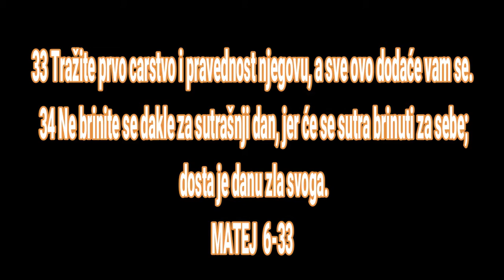BOG JE LJUBAV TRAZITE NAJPRE CARSTVO NEBESKO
PO MATEJU 6
početak
1 Pazite da pravednost svoju ne vršite pred ljudima, da vas oni vide; inače nemate nagrade kod Oca vašega koji je na nebesima. 2 Kada dakle činiš milostinju, ne trubi pred sobom, kako čine licemeri u sinagogama i po ulicama, da ih ljudi slave. Zaista vam kažem, primili su svoju platu. 3 A ti kada činiš milostinju, neka ne zna tvoja leva ruka šta čini desna, 4 da bude tvoja milostinja u tajnosti; i Otac tvoj koji gleda u tajnosti uzvratiće ti.
5 I kada se molite, ne budite kao licemeri; jer se rado mole stojeći u sinagogama i na raskršćima, da se pokažu ljudima; zaista vam kažem, primili su platu svoju. 6 A ti kada se moliš, uđi u svoju sobu, zatvori vrata svoja i pomoli se Ocu svome u tajnosti; i Otac tvoj koji gleda u tajnosti ispuniće ti.

7 A kada se molite, ne govorite mnogo kao mnogobošci; jer misle da će zbog mnogih reči biti uslišeni. 8 Ne budite dakle kao oni; jer zna Otac vaš šta vam treba, pre no što ga zamolite. 9 Ovako se dakle molite: Oče naš, koji si na nebesima, neka se sveti ime tvoje;

10 neka dođe carstvo tvoje; neka bude volja tvoja i na zemlji kao na nebu;

11 hleb naš nasušni daj nam danas;

12 i oprosti nam dugove naše, kao što smo i mi oprostili dužnicima svojim;

13 i ne uvedi nas u iskušenje, nego nas izbavi od zla.

14 Jer ako oprostite ljudima njihove greške, oprostiće i vama Otac vaš nebeski; 15 ako li ne oprostite ljudima, ni Otac vaš neće oprostiti grešaka vaših.

16 A kada postite, ne budite namrgođeni kao licemeri; jer pomračuju svoja lica, da se pokažu ljudima kako poste; zaista vam kažem, primili su platu svoju. 17 A ti kada postiš, pomaži svoju glavu i operi svoje lice, 18 da se ne pokažeš ljudima da postiš, nego Ocu svome koji je u tajnosti; i Otac tvoj koji gleda u tajnosti uzvratiće ti.

19 Ne sabirajte sebi blaga na zemlji, gde moljac i rđa uništavaju i gde lopovi potkopavaju i kradu; 20 nego sabirajte sebi blago na nebu, gde ne uništava ni moljac ni rđa, i gde lopovi ne potkopavaju niti kradu; 21 jer gde je blago tvoje, onde će biti i srce tvoje.

22 Svetilo tela je oko. Ako je oko tvoje bistro, sve telo tvoje biće svetlo; 23 ako li je oko tvoje rđavo, sve telo tvoje biće mračno. Ako je dakle svetlost, koja je u tebi, tama, kolika će tama biti?

24 Niko ne može služiti dvojici gospodara; jer će ili jednoga mrzeti, a drugoga voleti, ili će jednom biti privržen, a drugoga prezirati; ne možete služiti Bogu i mamonu.

25 Zato vam kažem, ne brinite se za svoj život, šta ćete jesti ili šta ćete piti, niti za svoje telo, šta ćete obući; zar nije život više od hrane i telo od odela? 26 Pogledajte ptice nebeske, one ne seju niti žanju niti skupljaju u žitnice, pa ipak ih hrani Otac vaš nebeski; zar vi ne vredite mnogo više od njih? 27 Ko od vas može brinući se dodati životu svome jedan lakat? 28 I što se brinete za odelo? Pogledajte ljiljane poljske kako rastu; ne trude se niti predu; 29 a ja vam kažem da se ni Solomon u svoj slavi svojoj ne obuče kao jedan od ovih. 30 Ako Bog tako odeva poljsku travu, koja danas jeste a sutra se baca u peć, neće li mnogo više vas, maloverni? 31 Ne brinite se dakle govoreći: šta ćemo jesti? ili: šta ćemo piti? ili: šta ćemo obući? 32 Jer sve to traže mnogobošci: zna Otac vaš nebeski da vam je sve to potrebno. 33 Tražite prvo carstvo i pravednost njegovu, a sve ovo dodaće vam se. 34 Ne brinite se dakle za sutrašnji dan, jer će se sutra brinuti za sebe; dosta je danu zla svoga.